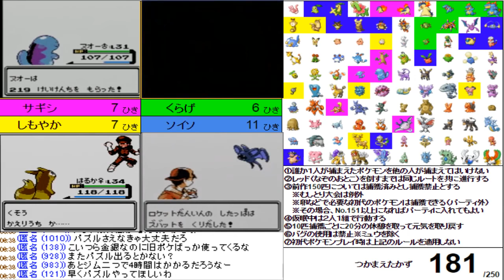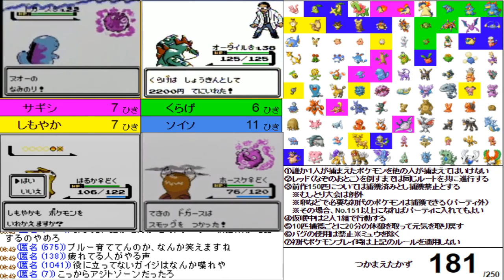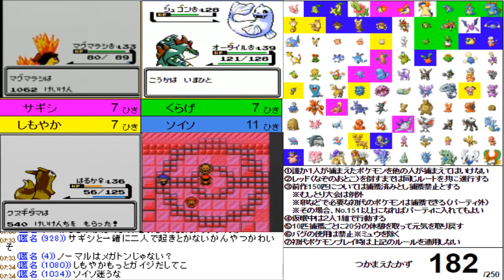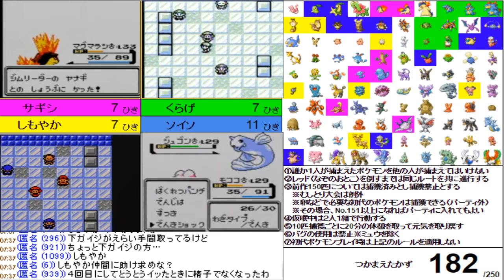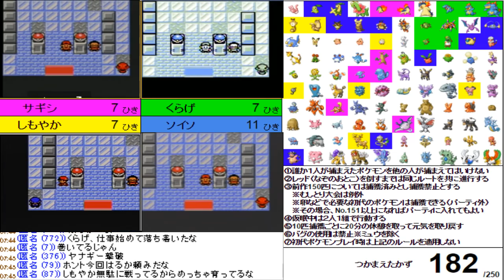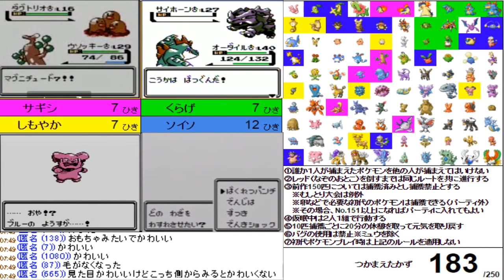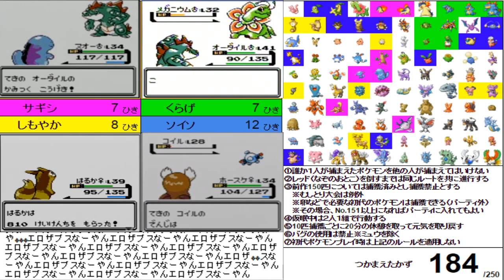(#3) ポケモン250匹集めるまで終われません!【金・銀】